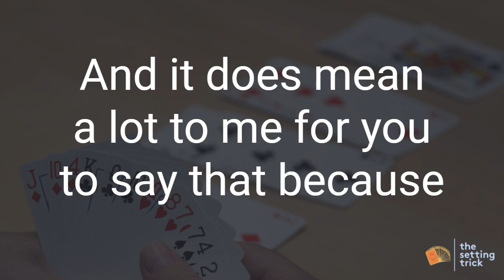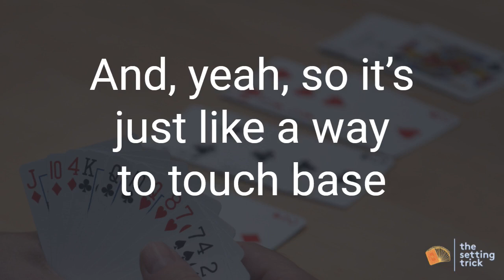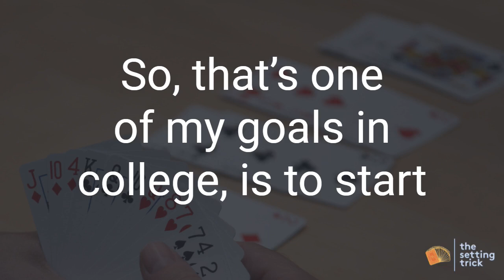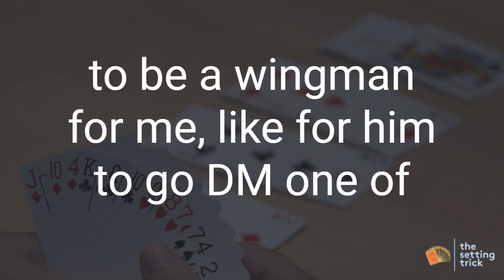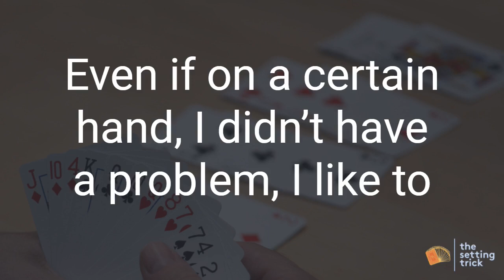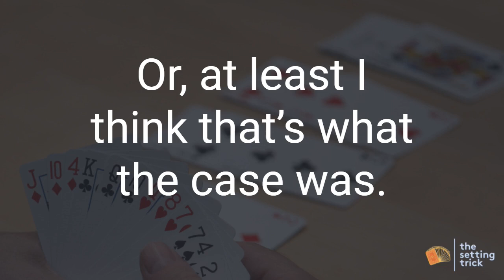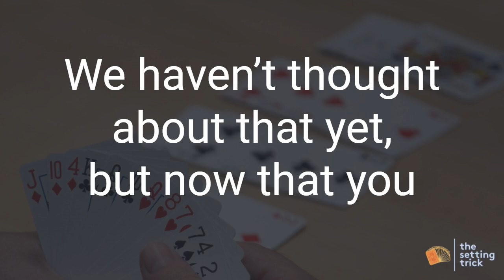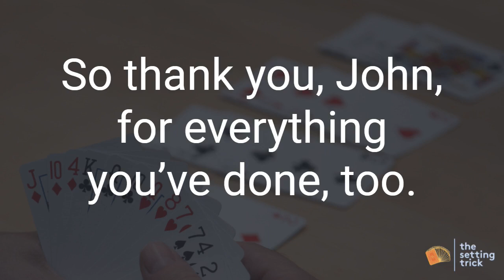Episode 36: Michael Xu | The Setting Trick | Learn to Play Bridge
Episode 36: Michael Xu and the Youth Bridge Association
Conversations with World Class Bridge Players

In June of 2019, I asked now 17-year-old Michael Xu to help me prepare for my interview with his bridge mentor/hero, Michael Rosenberg. This sparked his progression from The Setting Trick helper, to The Setting Trick intern, and finally to The Setting Trick guest.

One year after I first reached out, Michael co-founded the Youth Bridge Association, a nonprofit organization based on the idea of youth teaching youth bridge. As co-president, Michael has helped host multiple classes as well as a tournament that drew 140 juniors!

Episode Highlights:
1:50- Is YBA for college application resume stacking???
3:20- How the YBA came to be
4:40- YBA class details
14:00- YBA is about advanced youth players paying it forward and giving back to the community
19:15- Michael Xu = Michael 1(?)
23:10- How Michael came to partner Finn Kolesnik
25:50- The Setting Trick internship = ultimate girls attractor
30:35- Michael’s work with Professor Samantha Punch and BAMSA research project
33:10- Michael Rosenberg gets bombarded by Michael Xu with thousands of emails full of questions
36:50- MEAT and Kevin Test
39:30- Michael’s attempt at dating Michael Rosenberg
46:20- How Michael learned bridge through SiVY
50:15- How listeners can help out the YBA
54:45- Michael is getting beat in the Life Master race by the younger SiVY generation